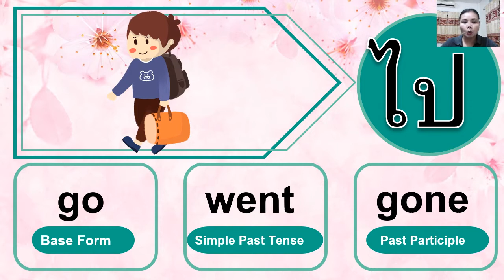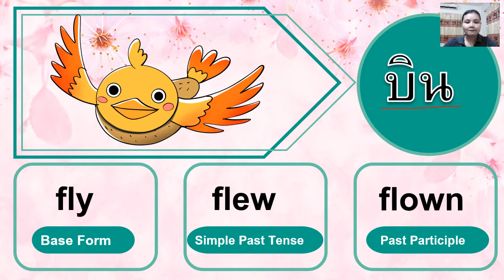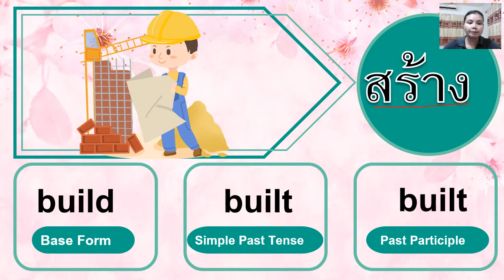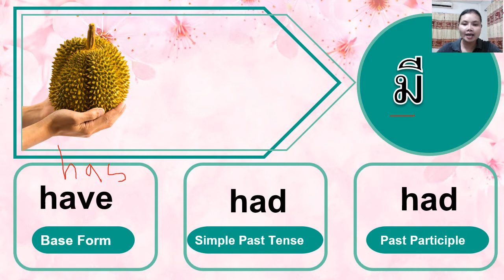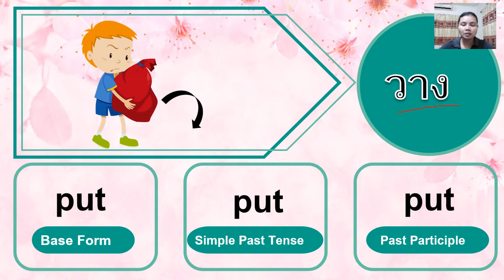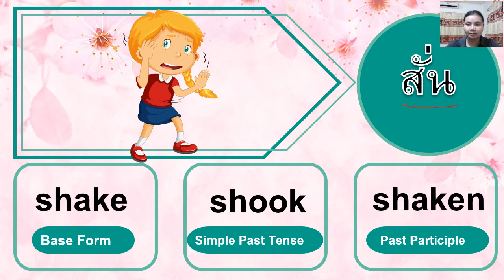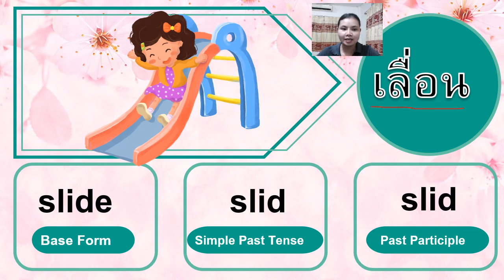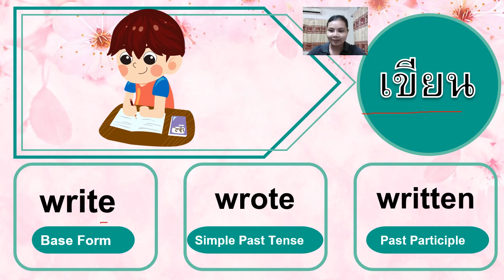08/10/2564 ป. 6 วิชา ภาษาอังกฤษ เรื่อง กริยา 3 ช่อง